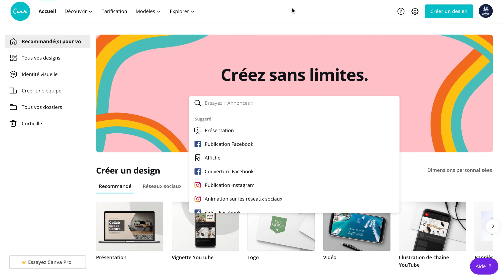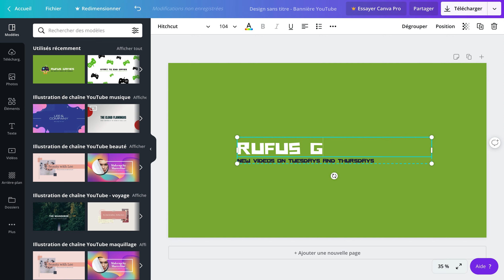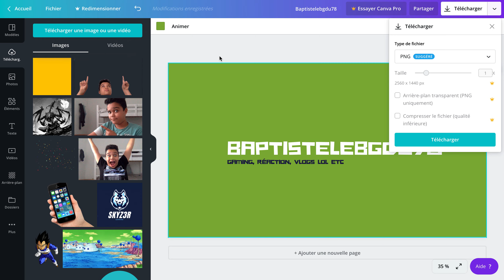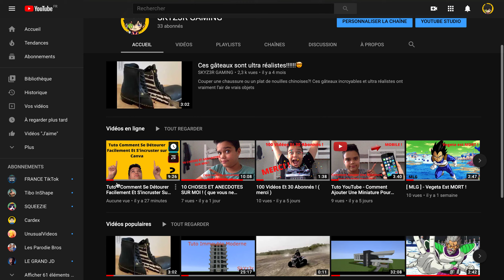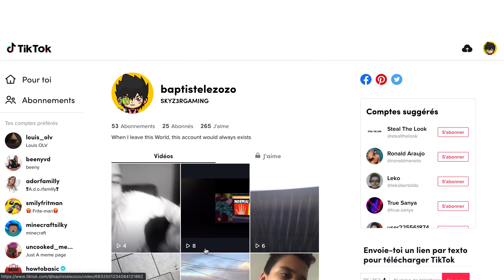Tuto YouTube - Comment Créer Une Bannière YouTube Avec Canva + Ajouter Ces Réseaux ?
YOP LES GARS !
Comme promis voici un tuto pour créer sa propre bannière YouTube pour décorer votre chaine et rajouter vos réseaux.
Mon TikTok: @baptistelezozo
TCHÔ !